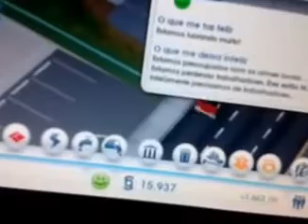Novo SIMCITY - Primeiro Dia com meu SIMCITY 5